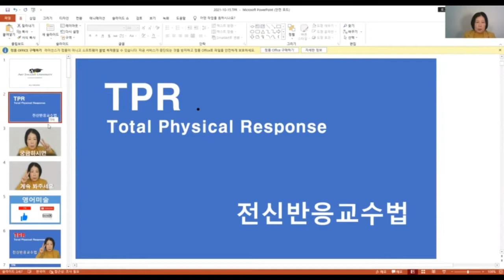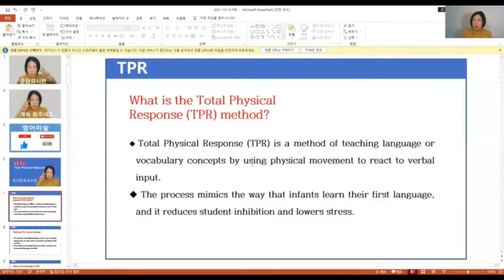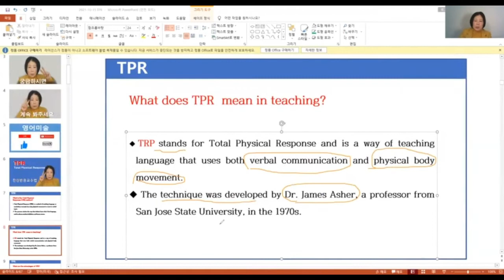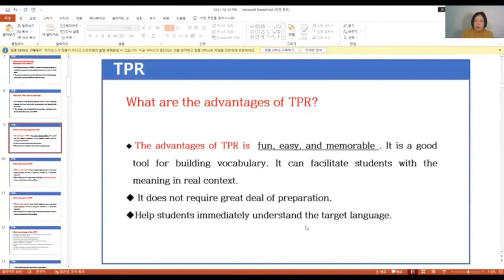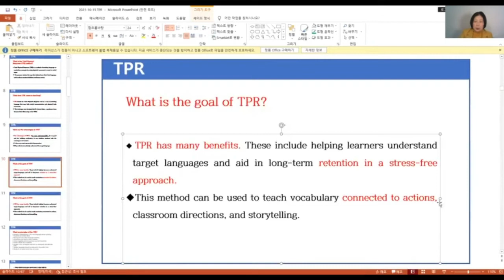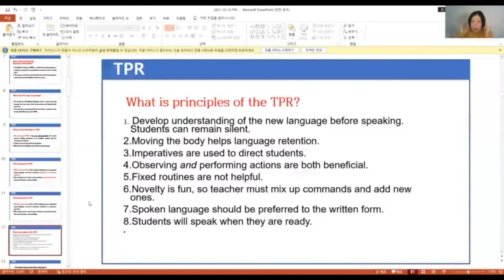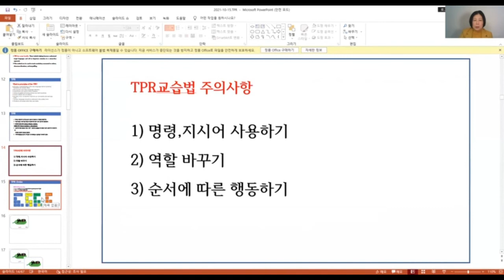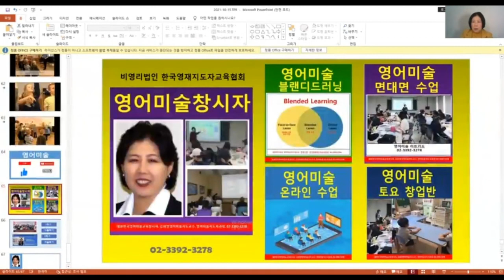TPR (Total Physical Response) 전신반응교수법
TPR (Total Physical Response) 전신반응교수법은 어린이 영어교육의 필수 교육방법중에 하나이다.  영어교육학을 하시는 분은 누구나 배우는 교육방법이며 어린이 영어교육에 없어서는 안되는 교육방법이다. 오늘은 TPR의 정의를 함께 공유하고자 한다. 앞으로 계속적으로 TPR 완전 정복하기 위해 계속적인 연재를 시행할 예정입니다.